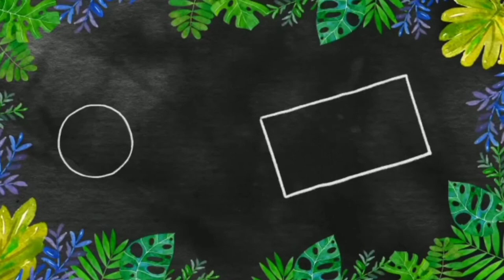বাংলাদেশের মানচিত্র বর্ণ দিয়ে আঁকা শিখুন | Learn to draw a map of Bangladesh with letters.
বাংলাদেশের মানচিত্র বর্ণ দিয়ে আঁকা শিখুন।

Learn to draw a map of Bangladesh with letters.